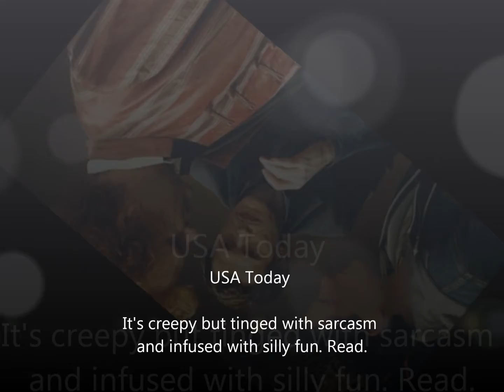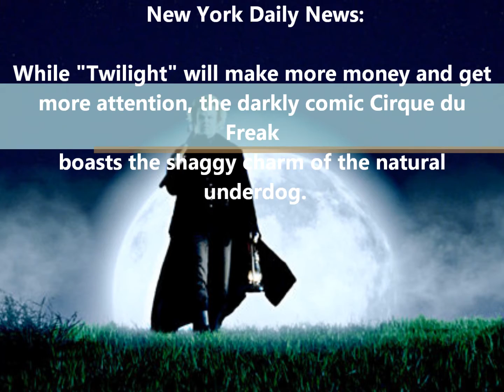Cirque du Freak: Oakleaf High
Pictures related to: Nosferatu, Dark Shadows, Cirque du Freak book/movie.